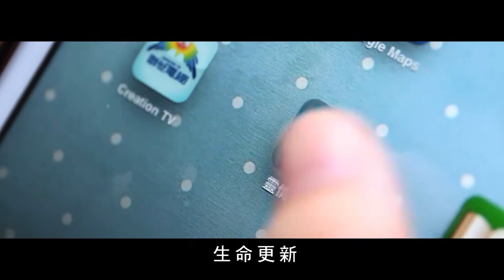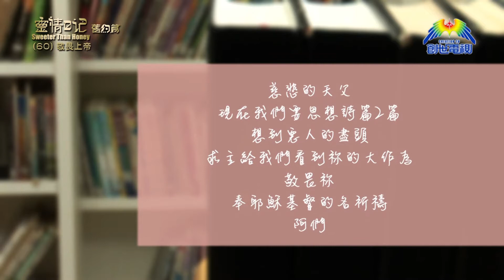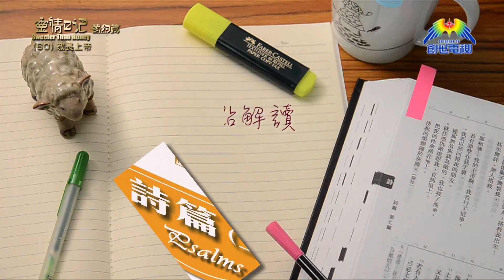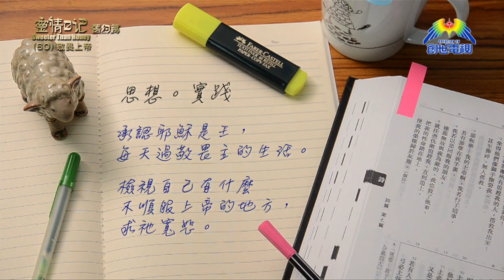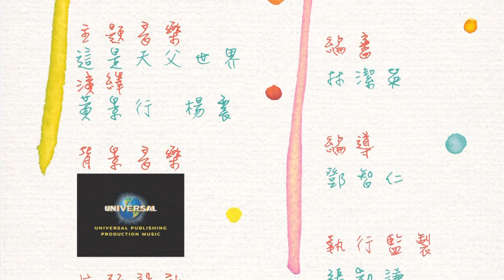《靈情日記 - 舊約》- 第60集 - 敬畏上帝